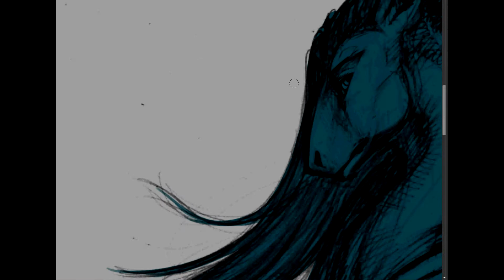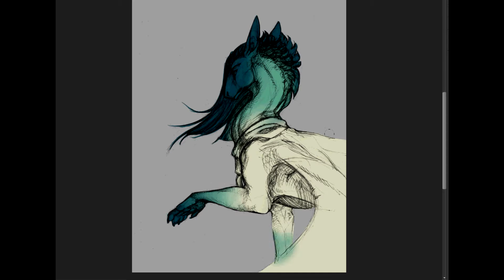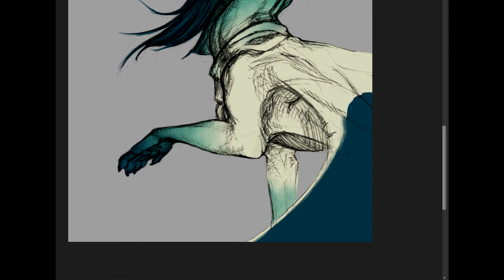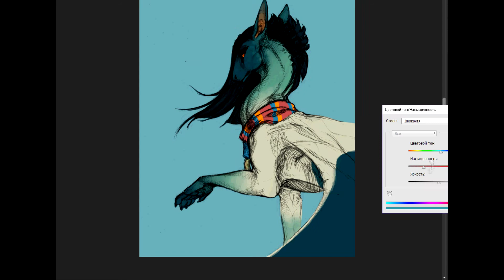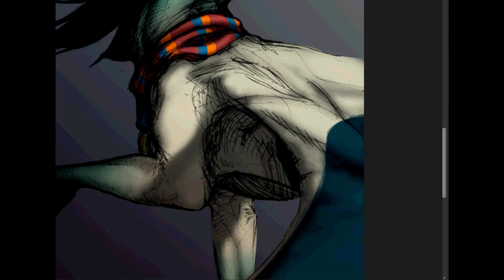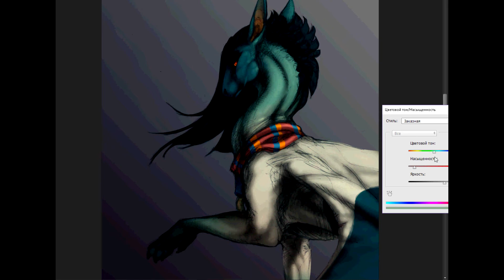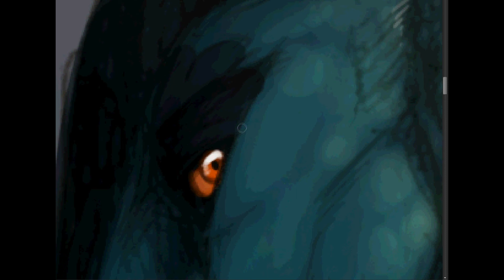Lhyz | timelapse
gift art for Shinerai!